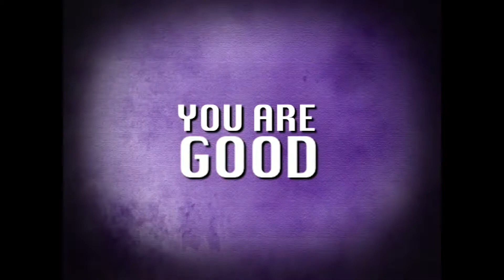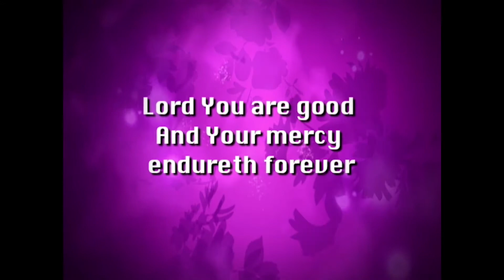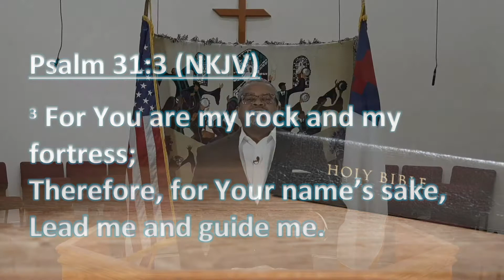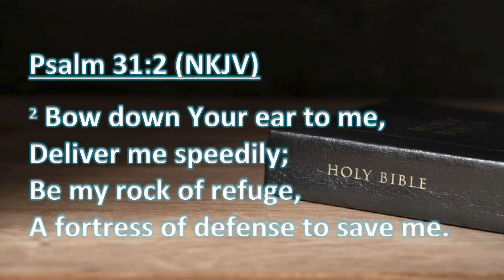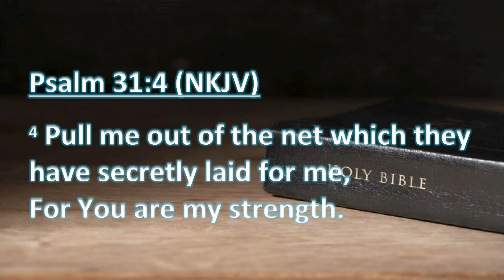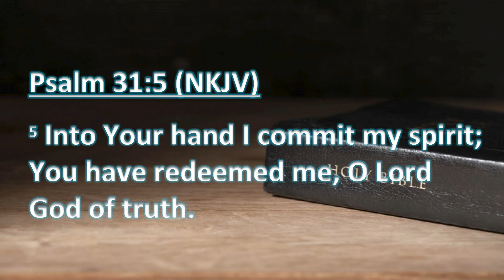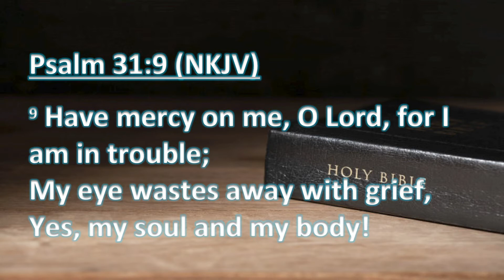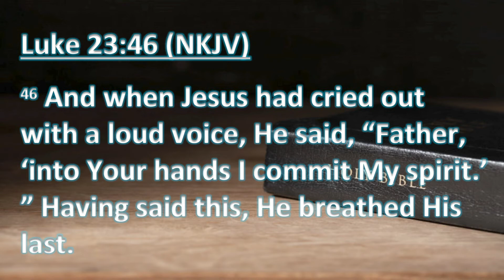POC Sunday Service July 19th 2020